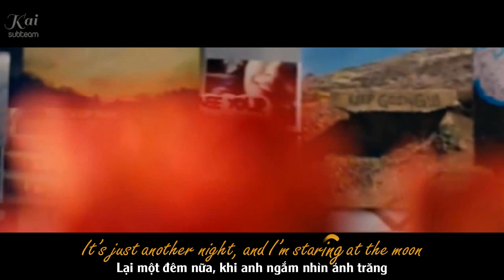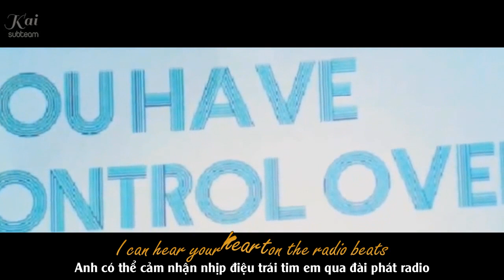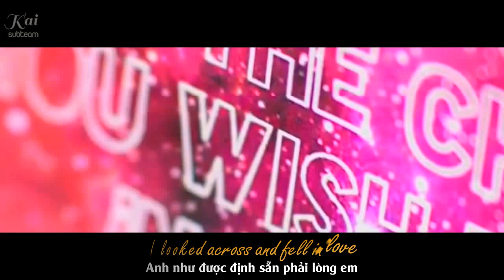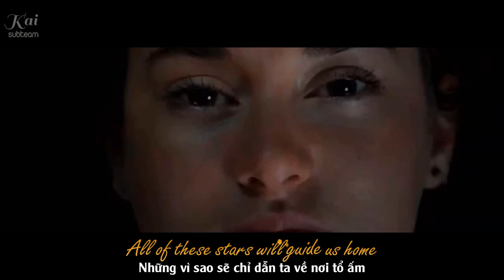[Vietsub - Kara] All of the Stars - Ed Sheeran [From "The Fault in Our Stars"]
+ Song: All of the Stars
+ Artist : Ed Sheeran
+ Soundtrack from The Fault in Our Stars